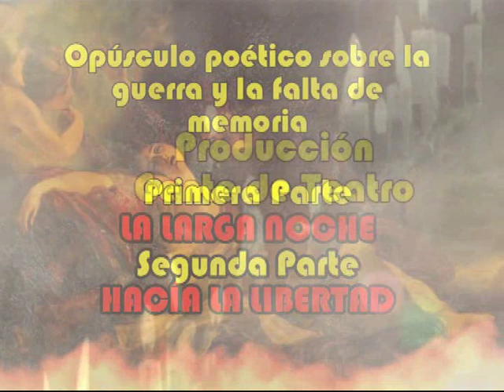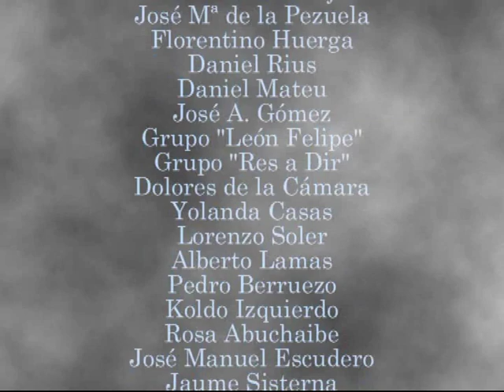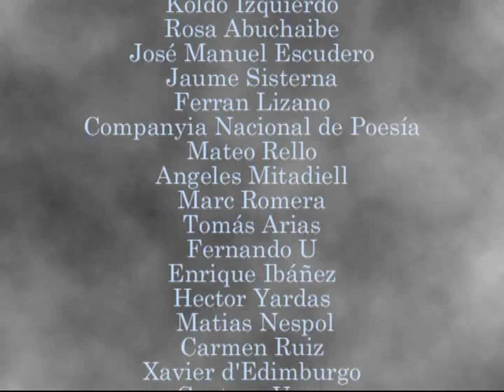A FRAGA IRIBARNE ESTOS HOMBRES QUE AQUÍ VEIS.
Este video forma parte del opúsculo poético PALABRAS SILENCIADAS de Enrique Ibáñez. El opúsculo intenta ser una reflexión sobre la guerra y la falta de memoria, impuesta siemprer por los vencedores ,como botín de guerra por decreto. El poema lleva por título "ESTOS HOMBRES QUE AQUÍ VEIS" y está dedicado a Fraga Iribarne.